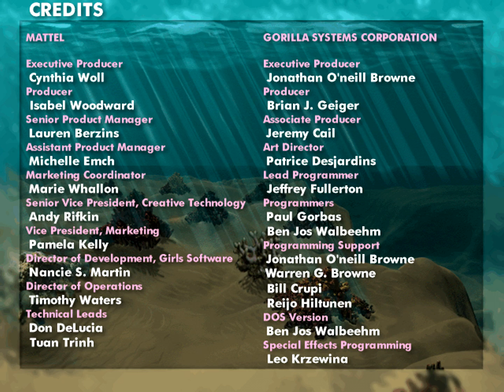Adventures with Barbie Ocean Discovery (1997)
Barbie's list of accomplishments grows ever stronger, as it appears she's an experienced marine biologist in this fun game. There's a sunken treasure out there somewhere in the deep blue sea and the wicked Captain Barnacle has his sights set on finding it. There are tons of games and puzzles throughout the adventure, each of which will yield valuable clues as to the treasure's whereabouts. The difficulty increases as the story progresses, so make sure you bring your thinking cap and reflexes to go with those good looks!

Credits:
Produced by:
Executive producer: Jonathan O'Neill Browne
Associate producer: Jeremy Cail
Producer: Brian J. Geiger
Executive producer: Cynthia Woll
Producer: Isabel Woodward

Art Direction by: Patrice Desjardins

Production Management:
Senior production manager: Lauren Berzins
Assistant production manager: Michelle Emch

Art Department:
Creative designers: Patrice Desjardins, Roy Fuhs, Brian J. Geiger, Jeremy Cail, Dino Kotopoulis
Artist: Todd A. Humphrey, Andrew R.J. Cremeans
Graphic artist: Nikolaus Ingeneri
Artist: Chris Tennaro

Sound Department:
Sound director: Michael Beaumont
Sound editor / voice recording sound design and mix: John Reed
Special effects programmer: Leo Krzweina
Visual Effects by: Bill Arbanas, 3D animator

Animation Department:
2-D animators: Jeremy Cail, Nikolaus Ingeneri, Susi Kilgore, Brad D. Nault
Music Department: Michael Beaumont, Musical director

Other crew:
Programming supporters: Jonathan O'Neill Browne, Bill Crupi
Technical lead: Don DeLucia
Voice over: Fawn
Lead programmer: Jeffrey Fullerton
Programmer: Paul Gorbas
Programming supporter: Reijo Hiltunen
Vice president, marketing: Pamela Kelly
Director of development / girls software: Nancie S. Martin
Senior vice president, Creative Technology: Andy Rifkin
Manual: Deborah M. Silverman
Technical lead: Tuan Trinh
Programmer, DOS version: Ben Jos Walbeehm
Director of operations: Timothy Waters
Marketing coordinator: Marie Whallon